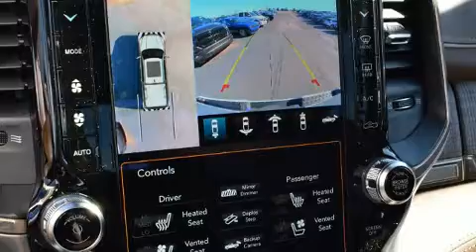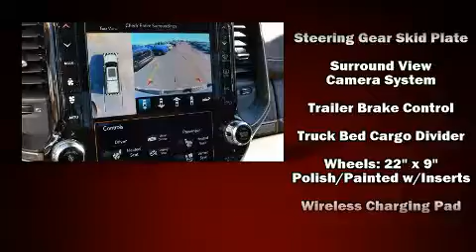2020 Ram 1500 LARAMIE LONGHORN CREW CAB 4X4 5'7 BOX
Big O Dodge Chrysler Jeep RAM
2645 Laurens Rd
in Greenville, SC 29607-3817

You can expect a lot from the 2020 Ram 1500 This 4 door, 5 passenger truck leads among competitors in its segment. It features an automatic transmission, 4-wheel drive, and a powerful 8 cylinder engine. Comfort and convenience were prioritized within, evidenced by amenities such as: heated and ventilated seats - both front and rear, turn signal indicator mirrors, lane departure warning, adjustable pedals, an overhead console, a trailer hitch, and power front seats. Features such as automatic climate control and leather upholstery prove that economical transportation does not need to be sparsely equipped. For drivers who enjoy the natural environment, a power moon roof allows an infusion of fresh air. Audio features include an AM/FM radio, steering wheel mounted audio controls, and 19 speakers, providing excellent sound throughout the cabin. Passengers are protected by various safety and security features, including: dual front impact airbags, head curtain airbags, traction control, brake assist, ignition disabling, an emergency communication system, and 4 wheel disc brakes with ABS. Safety and maximum capability are assured via self leveling rear suspension, which maintains optimal driving geometry. Our team is professional, and we offer a no-pressure environment. They'll work with you to find the right vehicle at a price you can afford. Stop in and take a test drive!